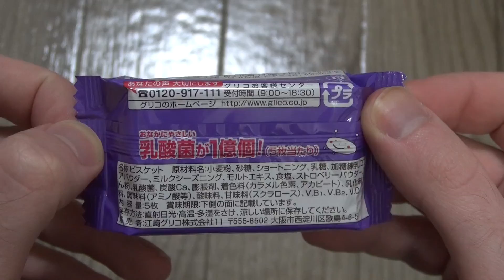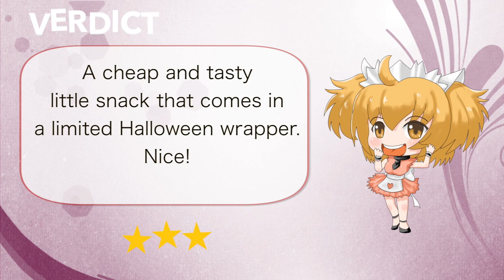Lovely Halloween Bisko Cocoa Berry Biscuits ビスコココアベリービスケット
This video shows the Lovely Halloween Bisko Cocoa Berry Biscuits bought for ¥32.
The biscuits are chocolate flavoured and have a berry flavoured cream filling.

今回のビデオでビスコココアベリービスケットを紹介します。32円で買いました。